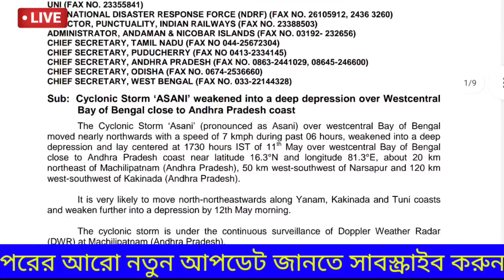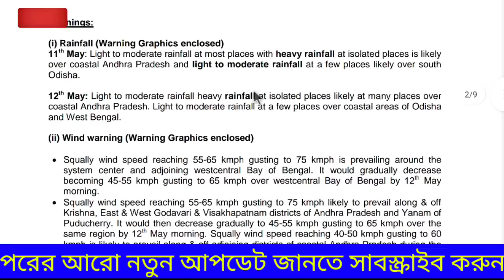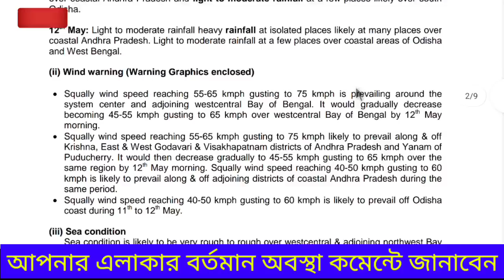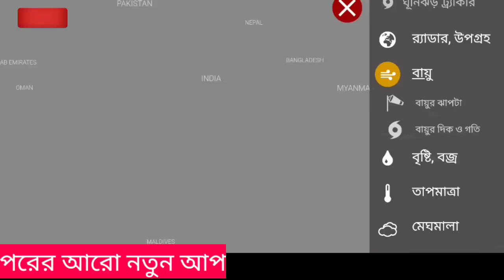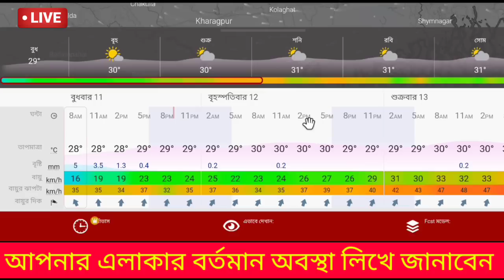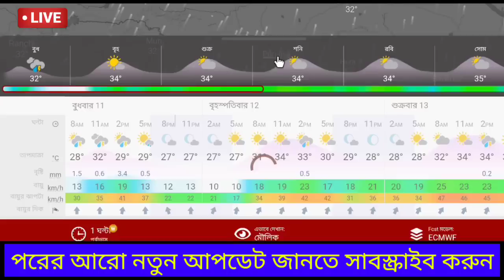🔴live: অশনি শেষ,ফের সাগরে নিম্নচাপ,ঘূর্ণিঝড় সিতরাং হবে? বাংলায় ভারী বৃষ্টি,Cyclone Sitrang,Weather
🔴live: অশনি ঘূর্ণিঝড় শেষ, ফের সাগরে নিম্নচাপ ওঠার সম্ভাবনা,ঘূর্ণিঝড় সিতরাং কি হবে তাহলে হবে? কোনদিকে এগোনোর সম্ভাবনা, বাংলায় ভারী বৃষ্টি কোন কোন জেলায়,Cyclone Asani, Cyclone Sitrang, Weather report today,

🔴আজ ১১ই মে সকালে আছড়ে পড়লো ঘূর্ণিঝড় অশনি,উড়িষ্যা ও বাংলায় ঝড় বৃষ্টি হবে? Cyclone Asani Weather

🔴Live: বিপদ বাড়ছে দক্ষিণবঙ্গে!  কালবৈশাখী ঝড় এর সম্ভাবনা নেই, ঝড় বৃষ্টি ও কমবে বাংলার অনেক জেলায়, তবে ঘূর্ণিঝড়ে ভারী বৃষ্টি হতে পারে,শিলাবৃষ্টি হবার সম্ভাবনা নেই, ঘূর্ণিঝড় মোকাবিলায় নবান্নের নির্দেশে উপকূলে প্রস্তুতি শুরু হয়েছে, অশনি ঘূর্ণিঝড়ের বিপদে অন্ধ্রপ্রদেশে, উড়িষ্যা ও দক্ষিণবঙ্গ সবথেকে বিপদে,দুই বাংলা উড়িষ্যার উপকূল ছাড়াও ঝাড়খন্ড বিহারেও এফেক্ট প্রবল হতে পারে, বাংলাদেশ আসাম ত্রিপুরায় বৃষ্টি হবে, দক্ষিণবঙ্গ বিপদে বর্তমান আপডেট অনুযায়ী, কমলা সতর্কতা বাংলায় ,আজ কাল পরশু কেমন বেগে ধেয়ে  আসছে ঝড় বৃষ্টি বাংলার জেলায় জেলায়,কেমন থাকবে আজকের আবহাওয়া, কি আছে সতর্কতা হাওয়া অফিসের, Cyclone Asani কোথায় আছড়ে পড়তে পারে, কোনখান দিয়ে কবে কবে যাবে কেমন ঝড় বৃষ্টি হবে ,বাংলাদেশের আবহাওয়া কেমন থাকবে ইত্যাদি জানুন বিস্তারিত |  Weather report today, weather, আবহাওয়ার খবর, kolkata weather
 update,